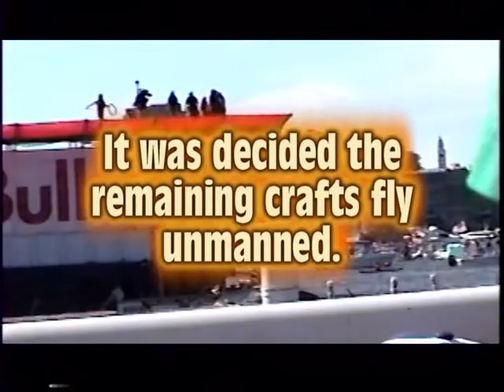Flug Tag 2012 Part 2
The wind was making it difficult to take off. A couple of scary mishaps on the runway led to the organizers stopping contestants from flying.  They threw their planes overboard. When the drop was clear, they could jump in the water if they wished. I left that nonsense out of the video.